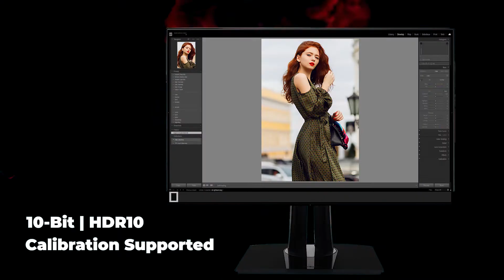ViewSonic VP3268 4K Professional Monitor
ViewSonic’s VP3268-4K Ergonomic Professional Monitor 4K Ultra HD perfect for photographers and videographers is factory calibrated to deliver a remarkable Delta E‹2 value for superior color accuracy with PIP & PBP features.